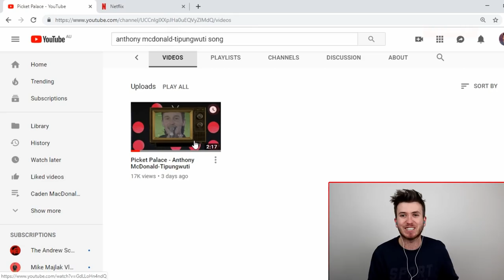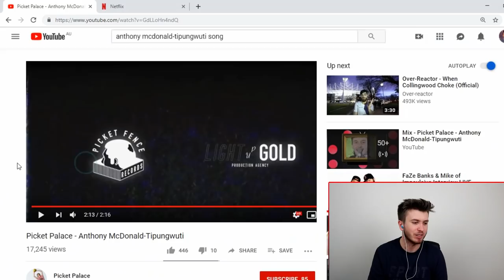Anthony McDonald-Tipungwuti Song (Reaction)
Dead set banger by the lads from The Picket Palace.